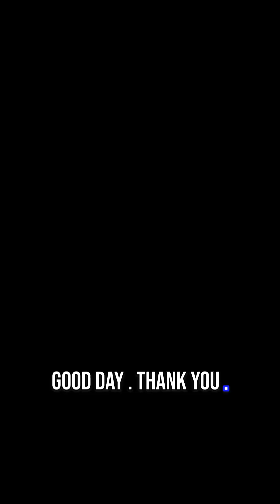Epic Valiant Armoury Swords! | Hand-Forged Steel Masterpieces 🔥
Forged for heroes, crafted for collectors. 💪

In this short, we showcase stunning blades from Valiant Armoury — a Texas-based forge known for their hand-crafted, battle-ready swords built with precision, balance, and beauty. Each sword is a blend of modern metallurgy and medieval craftsmanship.

🎥 Filmed for MTGN333 Bladesmithing at the Colorado School of Mines — where students study the science behind steel and the art of the blade.